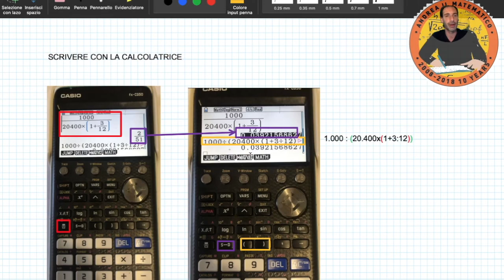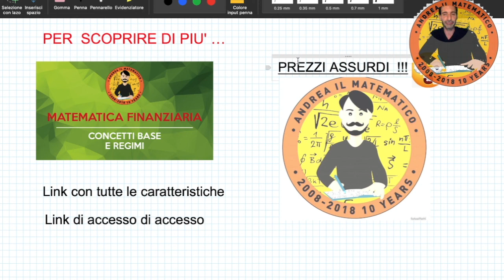REGIME SEMPLICE - TASSO DI INTERESSE - Matematica Finanziaria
link con le caratteristiche del video corso

DESCRIZIONE VIDEO
In questo video vediamo come si calcola il tasso di interesse nel regime ad interesse semplice.

link di accesso a tutti i corsi di matematica Finanziaria